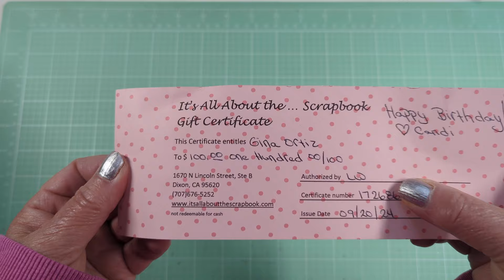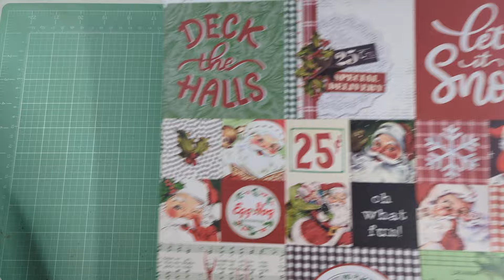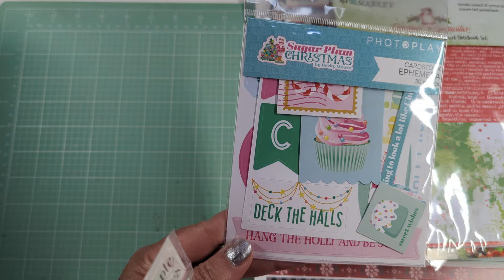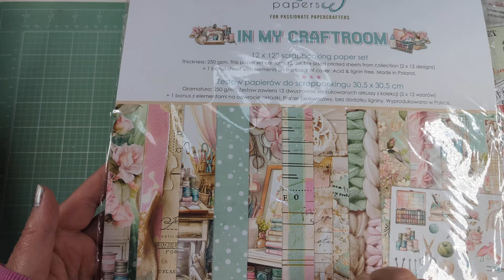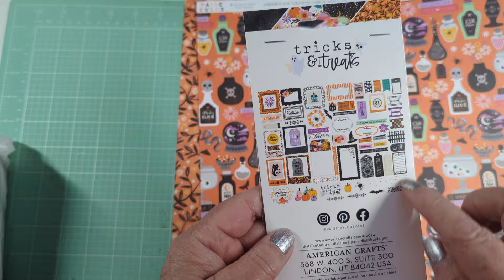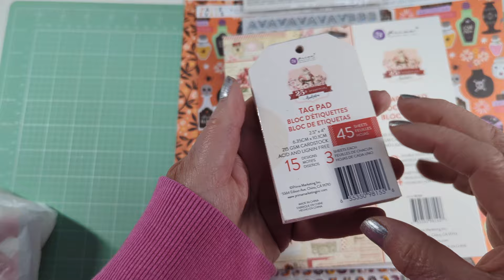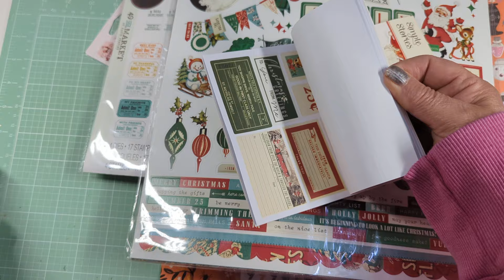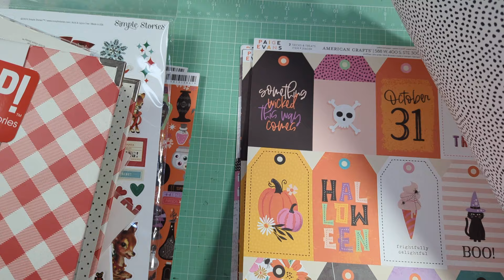What did Gina get now? OMG😲 PART 2